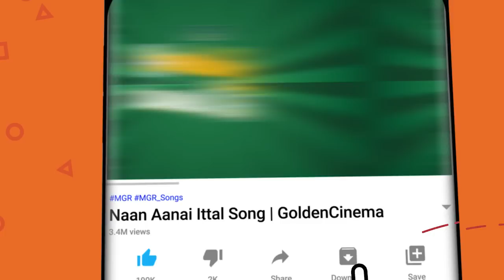தேம்பி தேம்பி அழவைக்கும் பழைய சோக பாடல்கள் | Thembi Thembi Azhavaikkum Palaya Soga Padalgal | HD